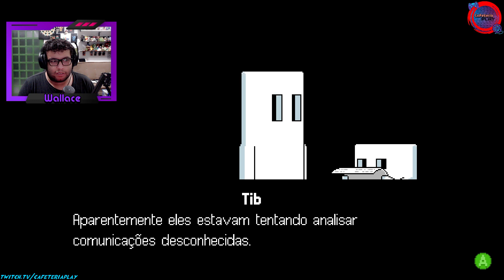CafeteriaPlay - Old School Musical OSM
EEEEEEEEEEEEEEEEEEE muito boa noite, dia, tarde, madrugada, boa tudo a todos vocês, hoje trazendo uma gameplay de Old School Musical OSM

Sabia que temos um podcast? Se chama CafeteriaCast e está disponível no Spotify, ITunes e Deezer, basta procurar lá ou seguir no link:

Da uma olhadinha no nosso canal da Twitch e aproveita e segue a gente: